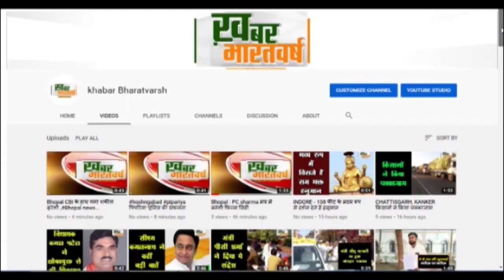सोहागपुर : प्राचीन शिव पार्वती मंदिर में पर्याप्त सुरक्षा न होने से महिला से चैन स्केचिंग का प्रयास